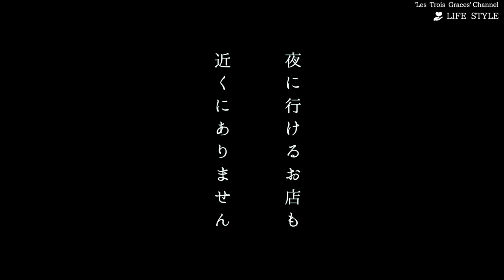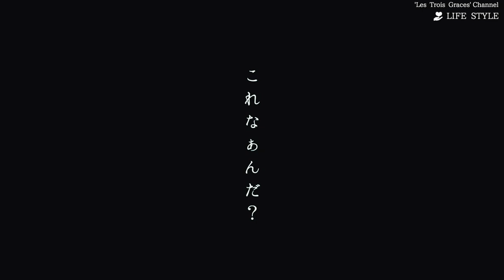道産Dinner│柴咲コウ 〜Solitude 森の暮らし〜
着用しているお洋服：MES VACANCES(ミ ヴァコンス)

柴咲コウが、模索しながら見つけた北海道での新たな暮らし方。
本動画は森の暮らしだからこそ味わえる北海道産のとれたて新鮮野菜や食材を使用した
素朴だけれど温かい森の暮らしの夕飯作りを切り取りました。

-Solitude-
森の中にひとり。
聞こえてくるのは自然の音だけ。
Solitudeと呼ぶ、その時間は自身の声が最も聴こえてくる。
五感が研ぎ澄まされ本来の姿に戻れるような心地よさ。
身体と心の調和がとれていく穏やかで優しい、丁寧な暮らし。

それは、さみしさのない甘美で豊かな孤独。